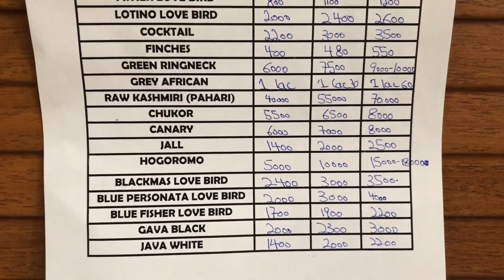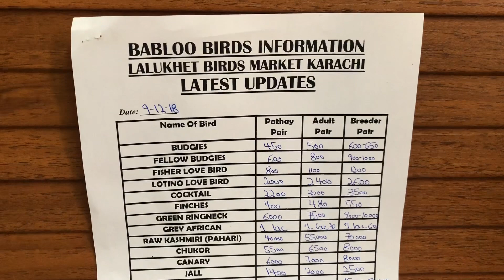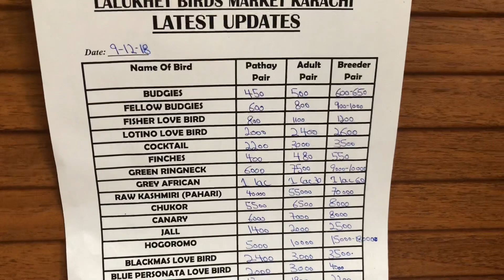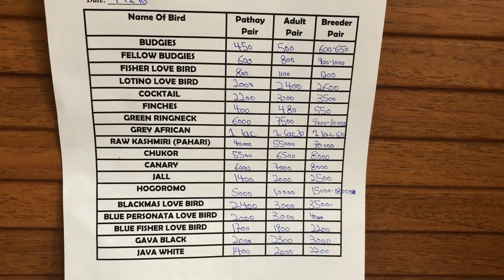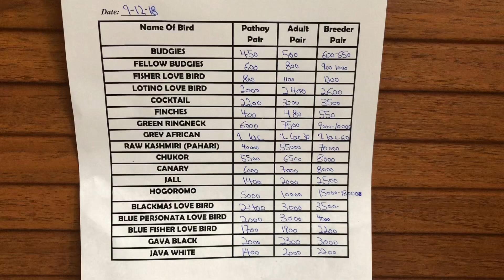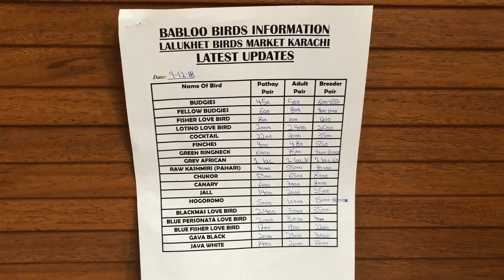LALUKHET BIRDS MARKET (9-12-18 ) LATEST UPDATES ( WRITTEN) Urdu/Hindi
#1$ttrending